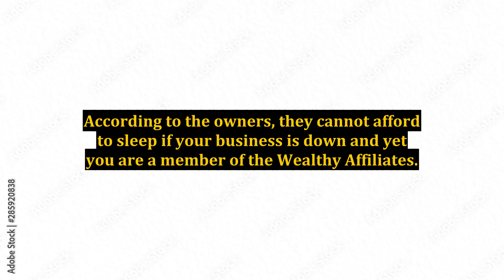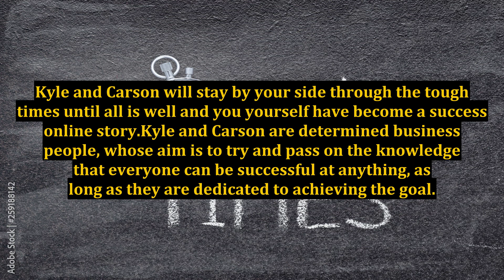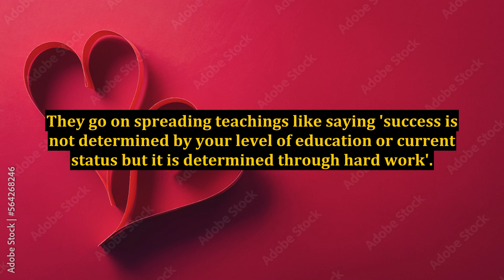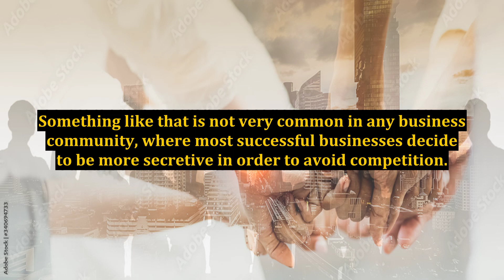Kyle and Carson of Wealthy Affiliate